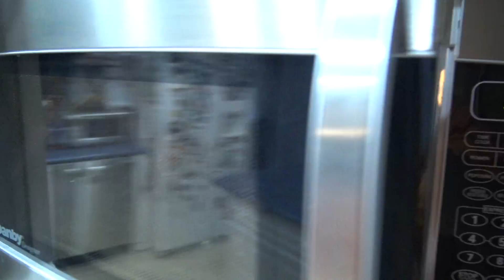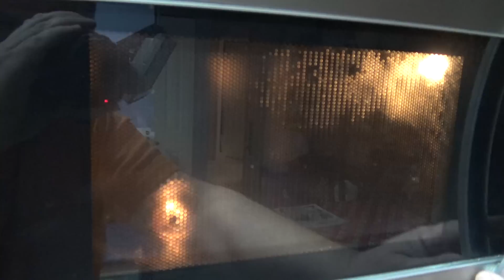EL34 power tube in a microwave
Is it a good idea to microwave this?